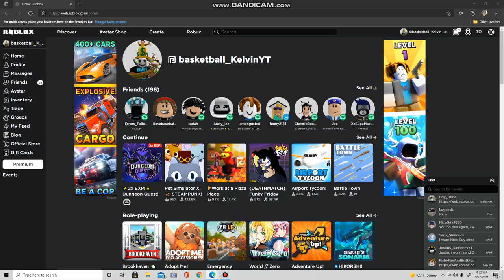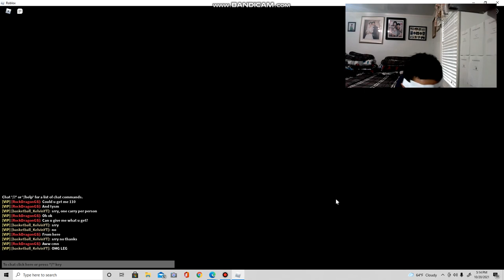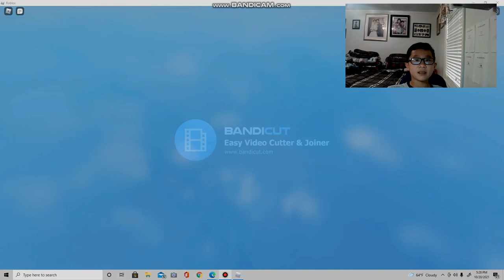Carrying People Part 1 Season 2! (Suprise for Smiling Mask Of Sorrow!)